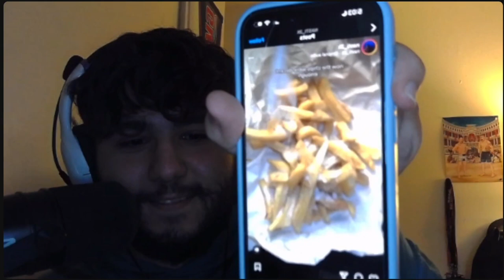Ieuan Mackenzie talks Upcoming Fight Against Solomon Simon at CW 170 and Carving Out His Own Path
Intro 00:00-00:26
Solomon Simon Fight 00:26-1:42
Amateur Experience 1:42-2:40
Fighting in Cage Warriors 2:40-4:07
Main Card? 4:07-5:24
Upbringings in MMA 5:24-6:39
Craig Ewers Academy & Joe Orrey 6:39-8:51
Mason Jones & Wales MMA 8:51-10:08
Jack and Richard Shore 10:08-11:16
Start of Love for MMA 11:16-12:22
First Amateur Fight at 17 12:22-13:41
Carving Out His Path 13:41-14:52
Dubai Trips & Training 14:52-16:16
Time in the U.S. 16:16-17:00
Bantamweight or Featherweight? 17:00-20:19
IMMAF; Outwrestling a Russian 20:19-22:36
“The Lion” 22:36-23:40
Cornering Teammates 23:40-24:55
No Love for Music? 24:55-26:42
British Food 26:42-29:52
Future Outlook 29:52-30:24
Why do you fight? 30:24-32:52
Outro 32:52-33:07